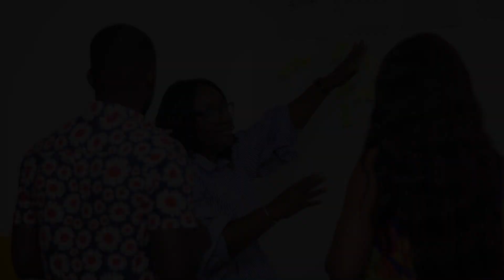Leadership Training Programs powered by Laurel Consult .